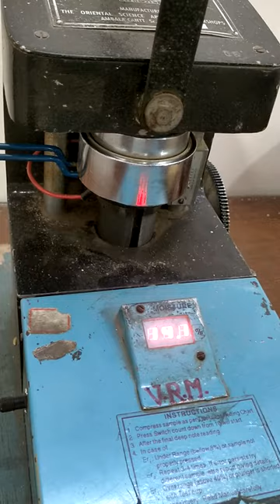DHAN KA MOISTURE KAISE DEKHE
DHAN KA MOISTURE DEKHNE KA SAHI TARIKA